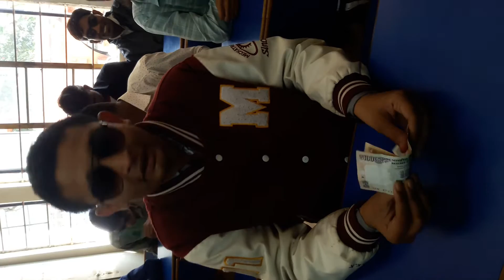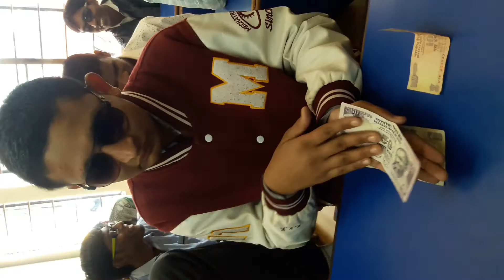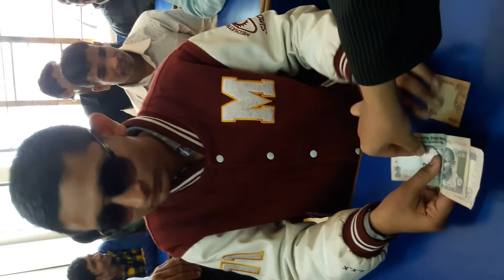# 3 Navkar Public School CLESA-Blind People Recognising Currency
Student of Navkar Public School went to Blind People Association for the Project field work.